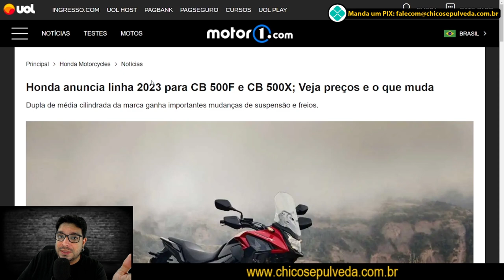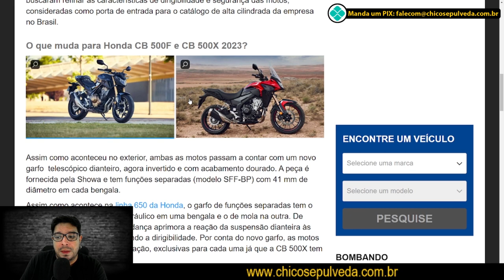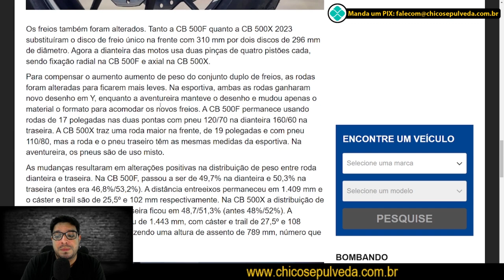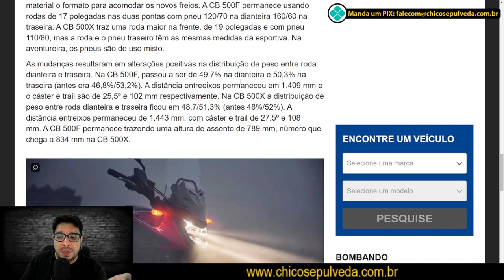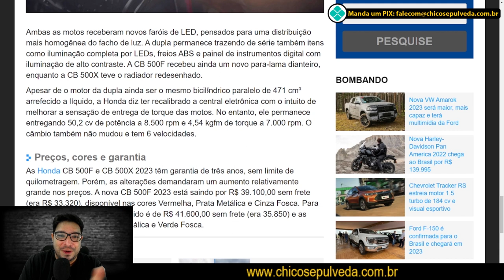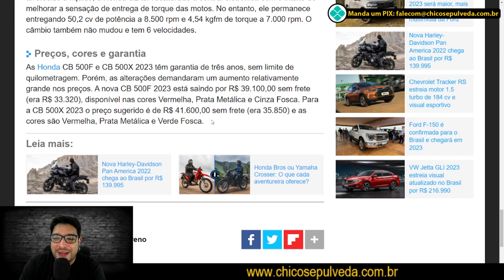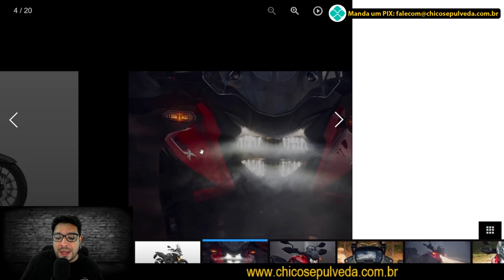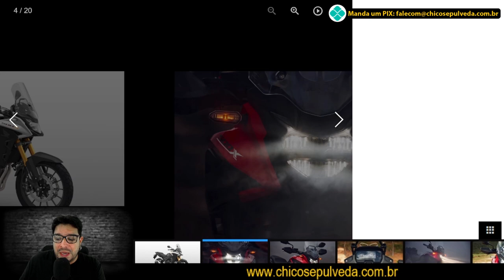Novas Honda CB500X e CB500F 2023 confirmadas para o Brasil - No LIMITE da RAZÃO $$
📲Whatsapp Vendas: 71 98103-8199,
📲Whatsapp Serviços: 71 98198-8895